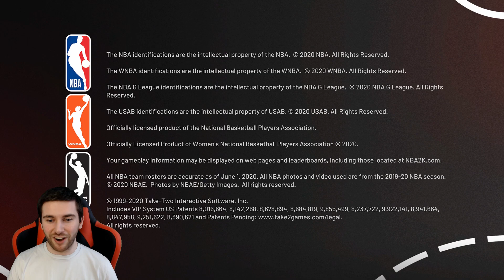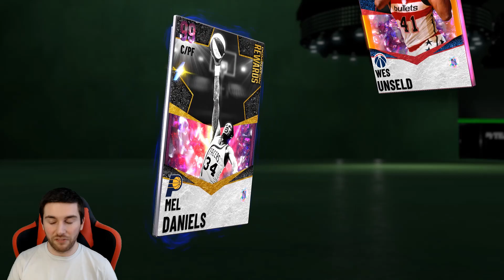NBA 2K21 MYTEAM OUR FIRST DARK MATTER CARD OF THE YEAR!! EVO MEL DANIELS!! | NO MONEY SPENT #201